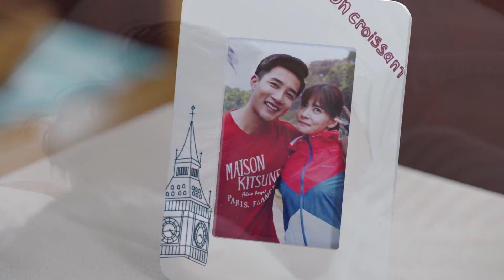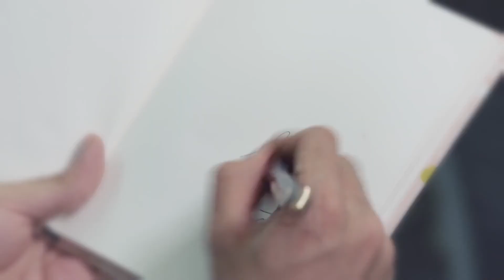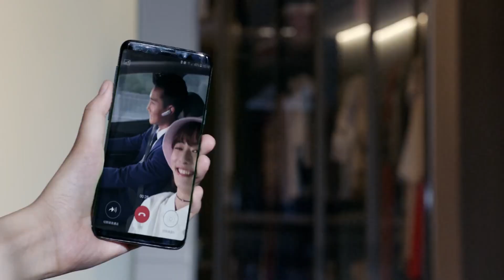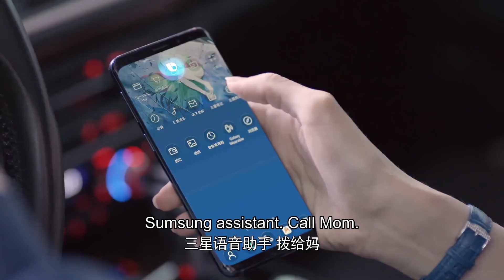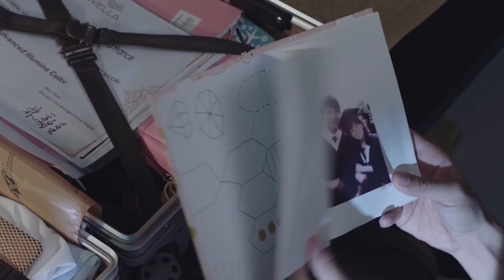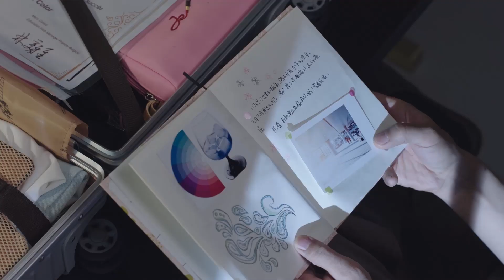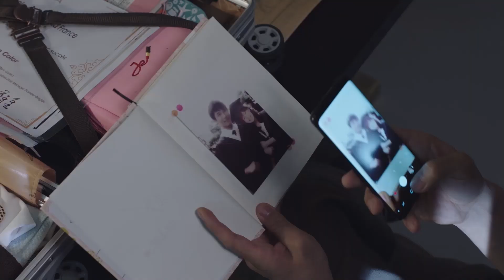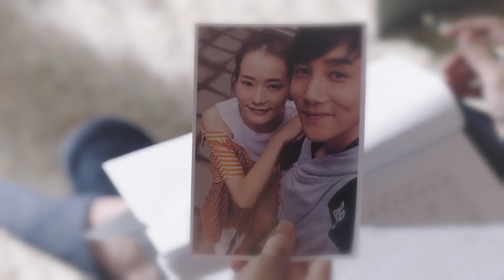【都市情感劇 ep1】渣男勾引女總裁，怎料妻子突然回國，兩個女人碰面渣男慌了💔中國電視劇